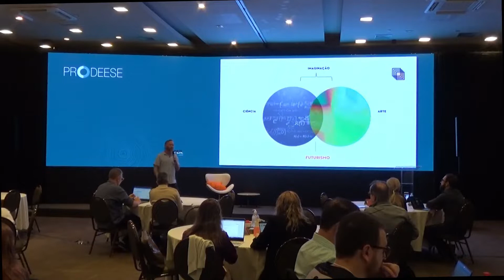[PRODEESE AGORA] Megatrends do Marketing e Comunicação - Peter Kronstrøm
"Quando olhamos para frente, precisamos incluir o mundo conhecido, fatos, a ciência e o que conhecemos, mas se olhamos para o futuro só olhando com fatos citados, será um olhar muito pobre" Peter Kronstrøm para o PRODEESE.

PRODEESE - Programa para o desenvolvimento de empresários e executivos do Setor. Eixo Marketing e Comunicação. Foz do Iguaçu - Paraná. 1 e 2 de Setembro de 2022